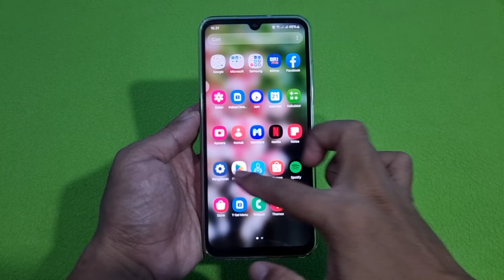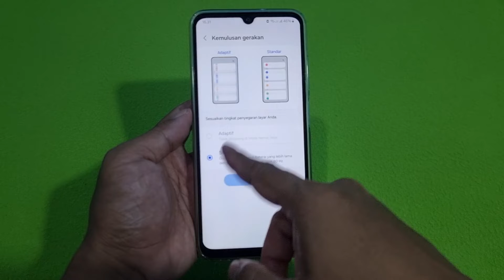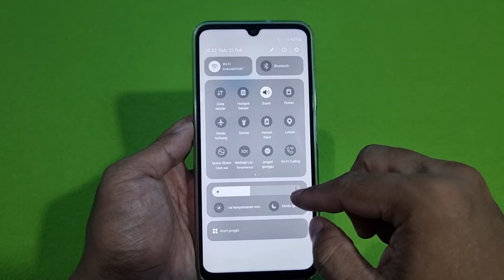Cara Mengganti / Merubah Refresh Rate Layar HP Samsung A05s Dan Seri Lainnya - Layar Tambah Lancar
Cara Merubah Refresh Rate Di Layar HP Samsung